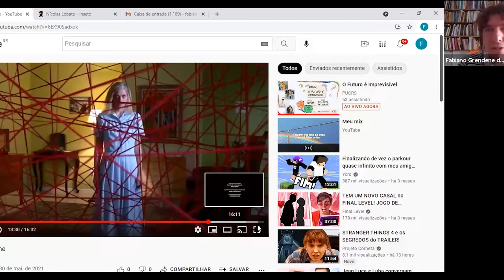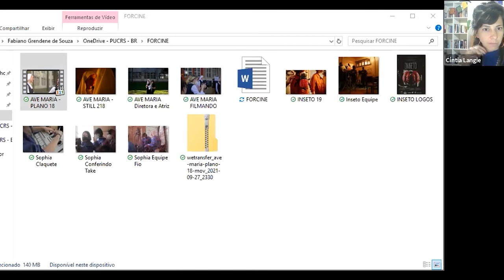CongressoForcine_2021 - Mesa 7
Conexões e resistências audiovisuais: ações e perspectivas para mundos emergentes.

Mesa 7
Rede Docente de Roteiro - Quando a distopia extrapola a página: a pandemia e as narrativas possíveis.

Ensino de roteiro: do presencial ao online; novas oportunidades de aprendizagem e de financiamento na cadeia audiovisual; transformações narrativas; histórias regionais; novos paradigmas do roteiro e projeções para o futuro.

Mediadora:
Cíntia Langie - Profesora / UFPel - Coordenadora Rede de Docentes de Roteiro - Forcine.

Palestrantes:
David França Mendes - Autor-roteirista, diretor e showrunner.
Fabiano de Souza - Coordenador e professor do Curso Superior de Tecnologia em Produção Audiovisual da PUCRS.
Michel Carvalho - Roteirista e pesquisador.
Susan Kalik - Roteirista, Diretora e Produtora / MODUPÉ PRODUTORA.